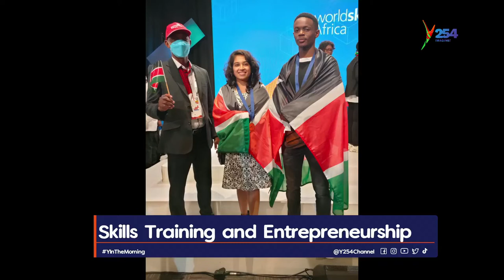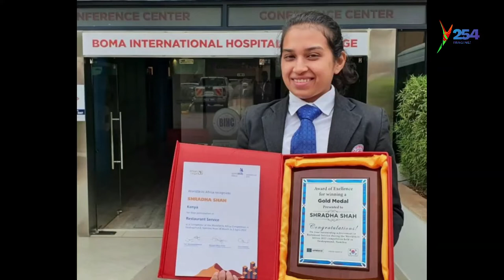Skills Training and Entrepreneurship